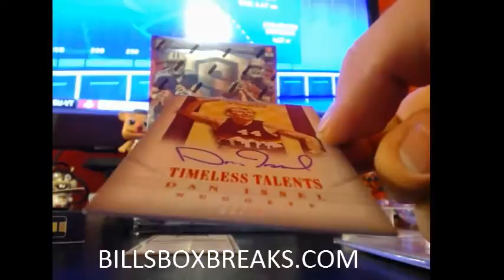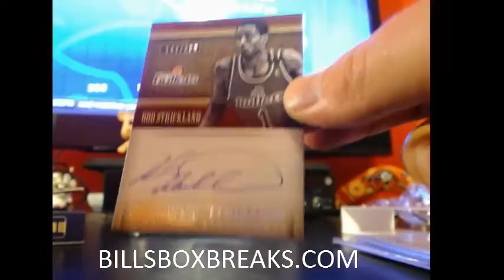2013 14 timeless #50